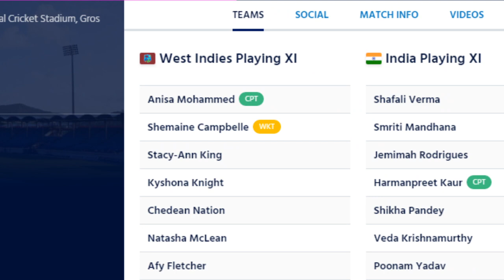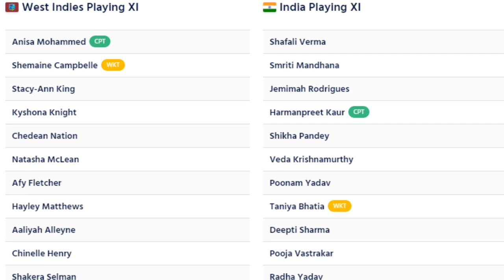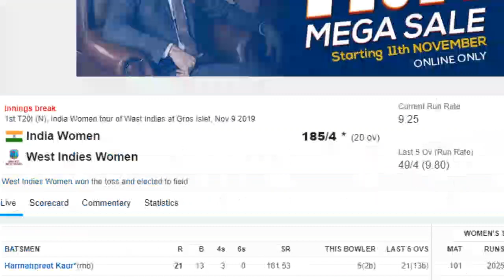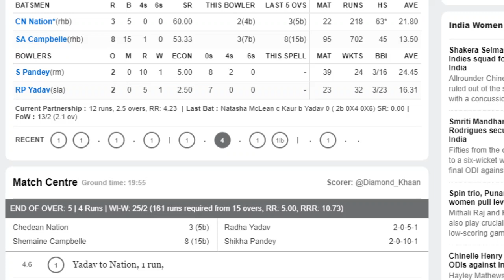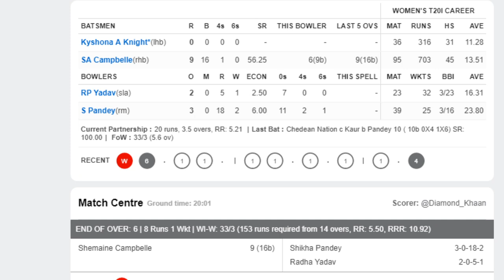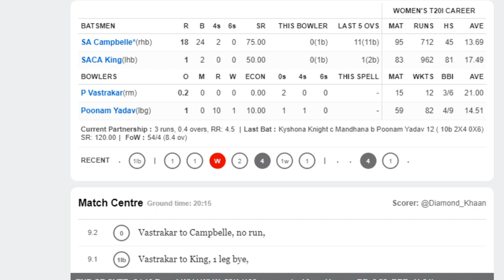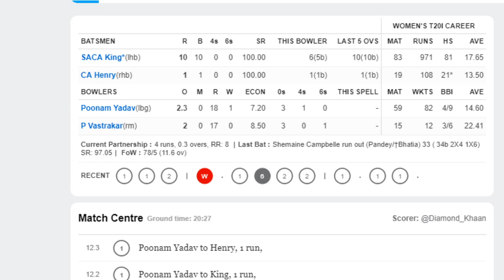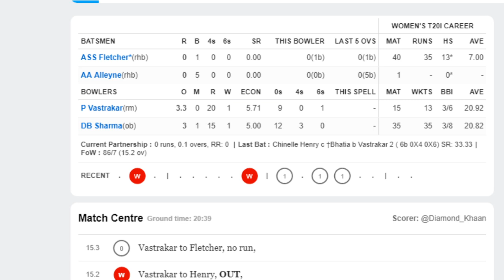IND W VS WI W IST T20I LIVE STREAMING-INDIA WOMEN VS WEST INDIES WOMEN Aslam Waqar AudioPedia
WESTINDIES WOMEN VS iNDIA WOMEN 1ST T20I LIVE STREAMING
Watch here IND W vs WI W 1st T20I Live Streaming Guide - India Women vs West Indies Women 1st T20I Series 2019
India women vs West Indies Women 1st T20I Live streaming details will guide its lovers to watch live telecast of INDW vs WIW 1st T20I live. India women team is on tour to West indies. India Women vs West Indies 3 ODI  and 5 T20I match series will be played.
Contents
• India Women vs West Indies Women 1st T20I Live Streaming Guide
• India Women vs West Indies Women 1st T20I Live Streaming Schedule
• INDW vs WIW 1st T20I Preview
• India Women vs West Indies Women 1st T20I Live Score Streaming
• INDW vs WIW 1st T20I Playing XI

1st T20I
Sunday 10 November,
 3:30 AM IST ( 4:00 PKT )
  Darren Sammy National Cricket Stadium in Gros Islet, St Lucia
 India women vs West Indies T20I series Live Streaming TV Channels list has already been published.
Preview: 1st T20I –India Women v/s West Indies Women, Squads, Playing 11
Date and Day: 10 November 2019, Sunday.
Match 1 – India Women v/s West Indies Women
Venue:  Darren Sammy National Cricket Stadium in Gros Islet, St Lucia.
ICC-cricket.com , Cricinfo.com, Cricbuzz.com and many other top rated cricket websites will publish and live streaming INDW vs WIW 1st T20I live Score card ball by ball with commentary.
INDw vs WIW  live score Streaming

India  women beat west indies   women  team in ODI series  by 2-1 after losing 1st ODI.
 India T20 team has beaten the South African side in the T20I series at home. India have also called up Shefali Verma and Radha Yadav for this series. Harmanpreet Kaur will lead the side. Indian bowling line-up will be tested in the T20 series.India Women is ranked 5th in T20I ranking.In ODI ranking India Women are 2nd ranked after Australia.
West Indies Women are the better T20 side as compare to India. They have already won the WT20 in 2016. Mathews is back in the side and Stafanie Taylor is in top-class form. West Indies recently lost the T20 series against Australia and England but they were the top sides in the world. Windies can surprise India in the T20 series.West indies Women are 4th ranked in T20I ranking.West Indies Women team are ranked 6th in ODI ranking of  MRF Tyre   ICC Ranking.

India Women Probable XI
Mithali Raj, Harmanpreet Kaur, Taniya Bhatia, Ekta Bisht, Jhulan Goswami, Shikha Pandey, Poonam Yadav, Smriti Mandhana, Punam Raut, Jemimah Rodrigues, Deepti Sharma.
West Indies Women Probable XI
Stafanie Taylor, Anisa Mohammed, Afy Fletcher, Britney Cooper, Chinelle Henry, Stacy-Ann King, Kyshona Knight, Natasha McLean, Shabika Gajnabi, Shemaine Campbelle, Sheneta Grimmond.
India Women Squad
West Indies Women Squad

🔴LIVE West Indies Women vs India Women | 1st Colonial Medical Insurance T20I 2019
Windies official YouTube Channel will stream match live.